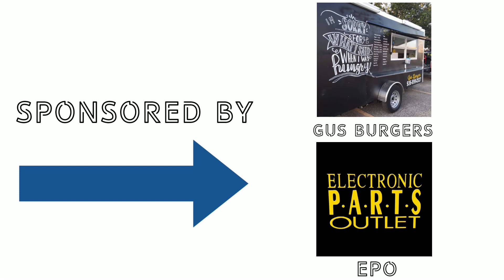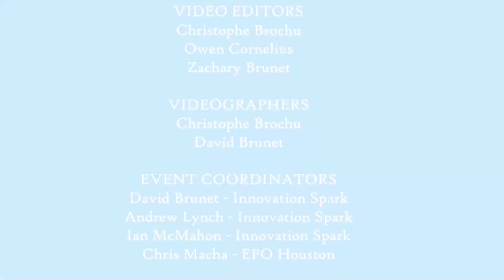3 lb division; Ren/Rem/Ram Fest VS The Continuing Story of Bungalow Bill; September Scuffle 2022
3 Lb Division of September Scuffle 2022.
Beetleweights: Round 1 - Match 2.
Robots in the fight:
1.) Ren/Rem/Ram Fest
2.) The Continuing Story of Bungalow Bill